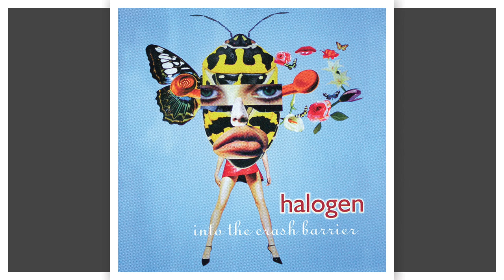Halogen - Cowboy, Into the Crash Barrier EP (1999)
HalogenBandPerthWesternAustralia, Save the Ones You Love Album,